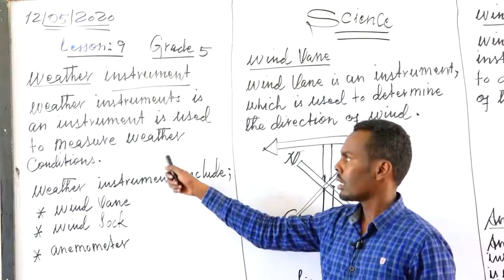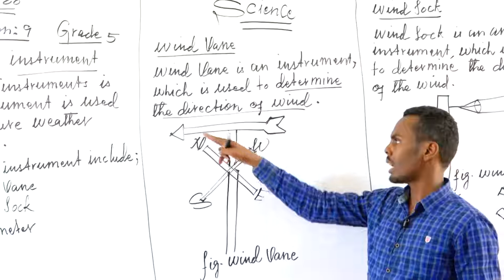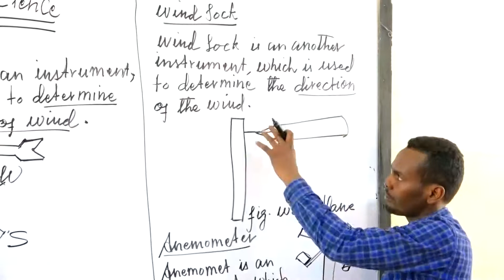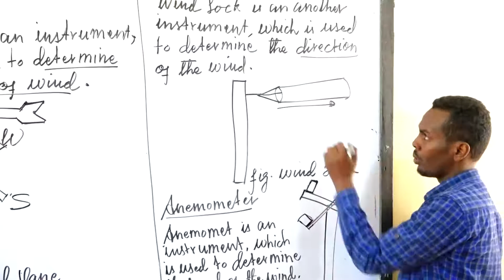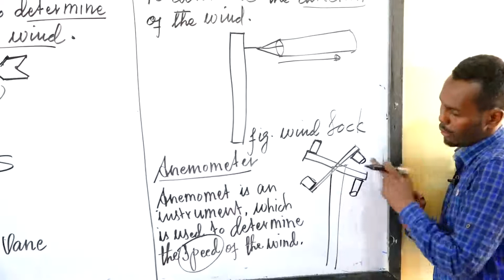DAY 29 SCIENCE GRADE 5